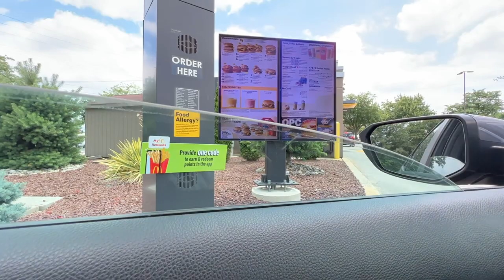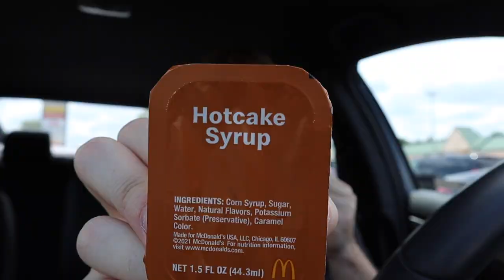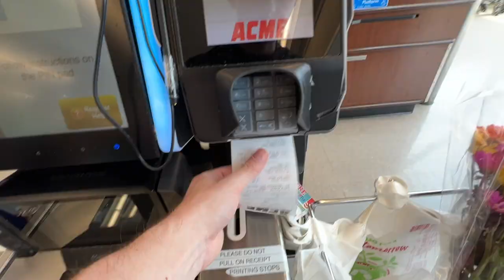I'm Addicted To Ryan Trahan’s Penny Challenge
Over the last few weeks Ryan Trahan has successfully gotten me completely obsessed with his penny challenge. Now the question is... will he get that penny to Mr. Beast?